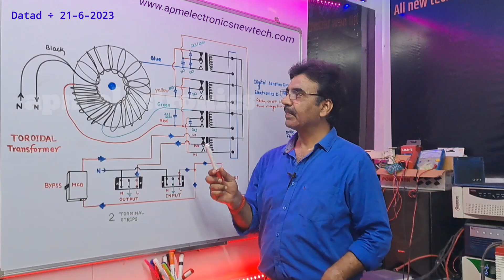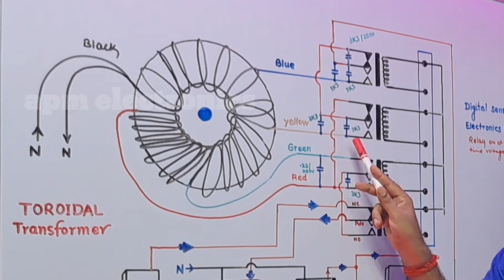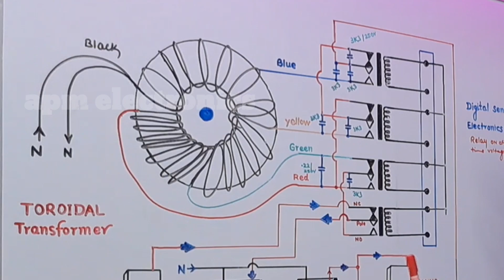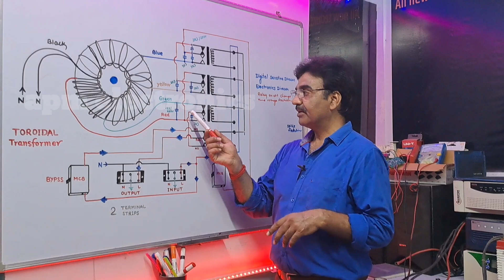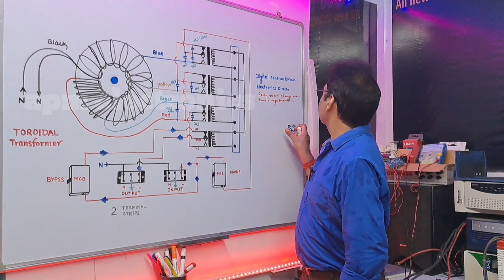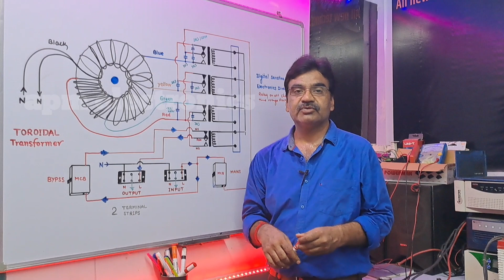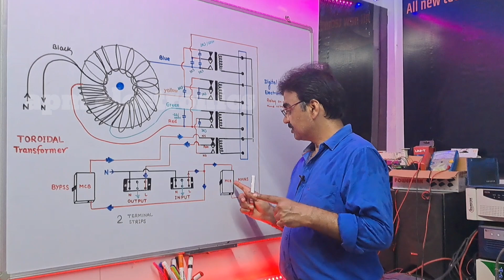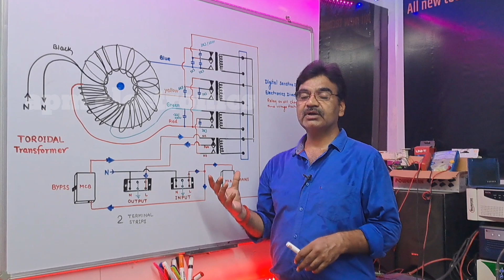Staplizer Ke Relay pe PF Capacitors Keon Lgaye jate hai What is the reason for putting PF on relay ?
What is the reason for putting capacitance on the relay of the stabilizer?